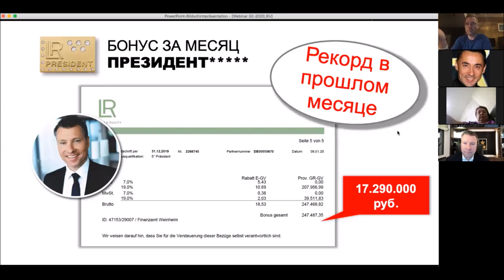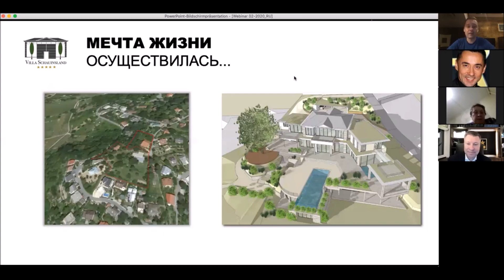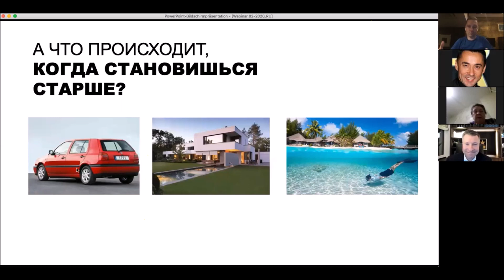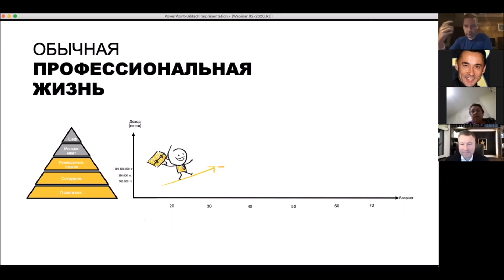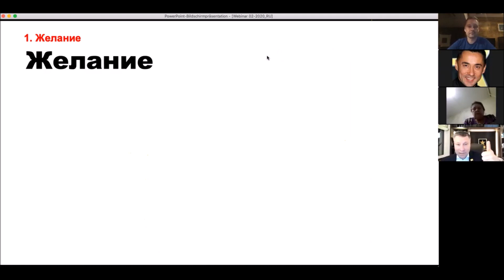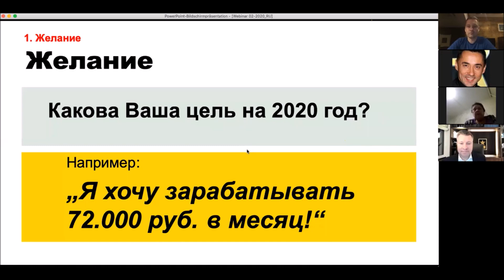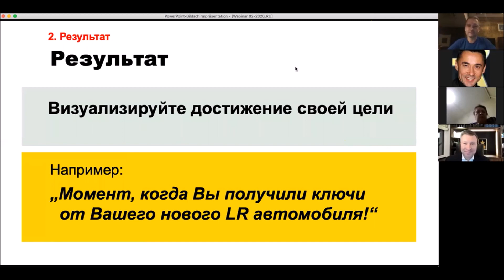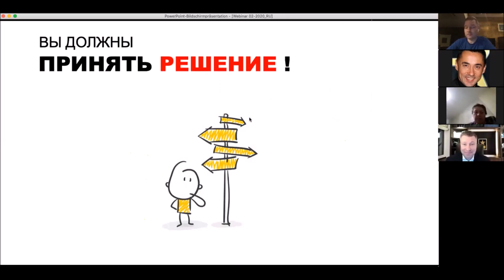Он зарабатывает более 17 000 000 в рублях в месяц. Рассказывает, о технике исполнения желаний.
Он зарабатывает более 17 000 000 в рублях в месяц. Рассказывает, о технике исполнения желаний, подтверждая фактами.О разнице в мышлении людей. Фрагмент обучения в бизнесе LR.